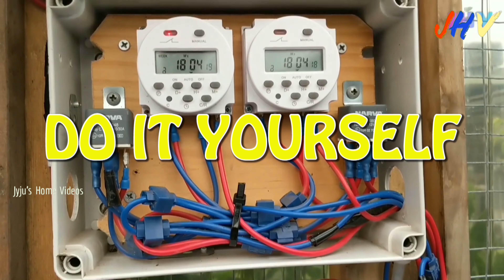Autumn Colours in Australia / ഓസ്ട്രേലിയയിലെ മനോഹരമായ ശരത്കാലം / 4K /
Here is my Video on Autumn Colours in Australia (ഓസ്ട്രേലിയയിലെ മനോഹരമായ ശരത്കാലം)

Here in Melbourne, Australia, there are four seasons. Summer, Autumn, Winter and Spring. Now the Winter season has just started here, after Autumn. Inviting everyone to the beautiful views of Autumn that has just passed.

Among these four seasons, my favorites are Autumn and Spring. You may be wondering why ? In the Autumn season, trees will change the colors of their leaves and gradually fall off. Views of these changing colors are really breathtaking ! That is what you see here. It is a rhythm of nature that helps to reform and reform lives. It is a reminder that there is a time for spring to rise, beyond the bleak winter ahead.

I am adding Subtitles in English for All my Videos on my YouTube Channel for my Viewers from around the world !!

Hope you will find this Video interesting and Informative !!